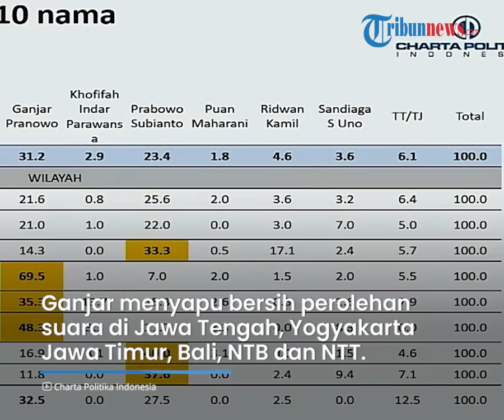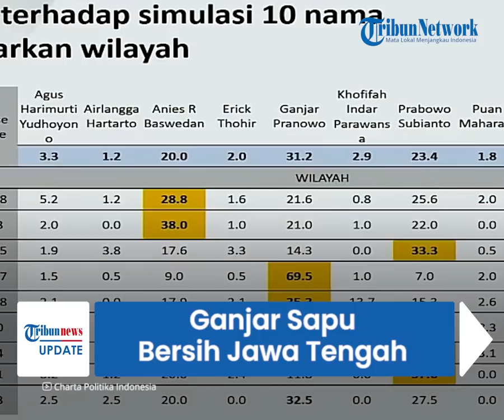Survei Capres 2024: Anies Unggul di DKI & Sumatera, Ganjar Sapu Bersih Jateng, Jatim, Bali, NTB, NTT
TRIBUN-VIDEO.COM - Lembaga survei Charta Politika kembali merilis hasil survei sejumlah tokoh yang digadang-gadang menjadi kandidat kuat calon presiden pada Pilpres 2024 mendatang.

Posisi tiga teratas masih ditempati oleh Ganjar Pranowo, Prabowo Subianto, dan Anies Baswedan.

Masing-masing dari ketiganya juga unggul di sejumlah daerah di Indonesia.